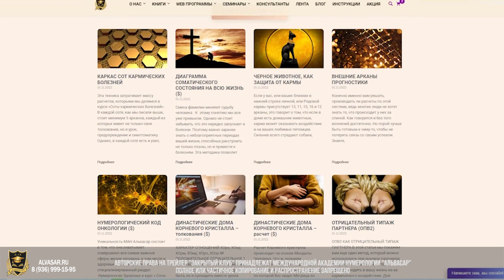ВНИМАНИЕ АКЦИЯ! Приглашаем вступить в закрытый клуб "Альвасар" | Подробности акции в видео | Спешите